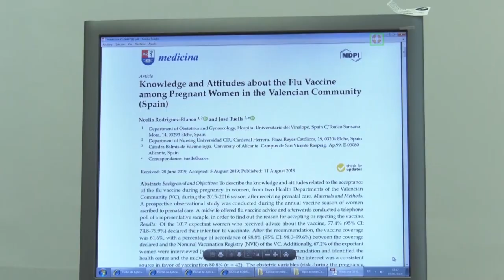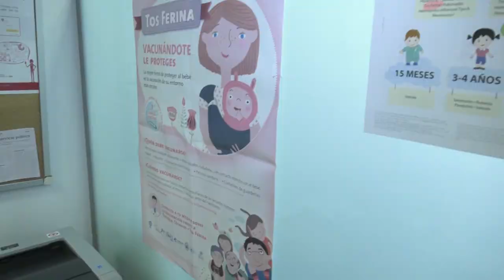La vacunación durante el embarazo | Cecova TV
Septiembre es el mes en el que arranca la campaña de las vacunaciones y es imprescindible conocer a fondo su procedimiento y ventajas. Noelia Rodríguez es matrona experta en vacunación y en concreto en mujeres embarazadas. La enfermera explica cuáles son las que se administran a mujeres encinta y por qué es tan importante hacerlo durante la gestación.